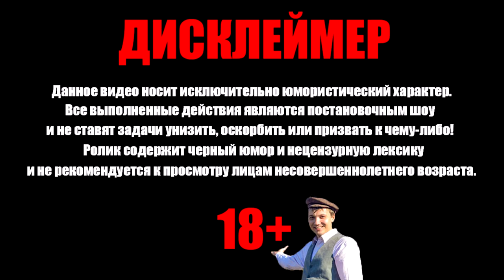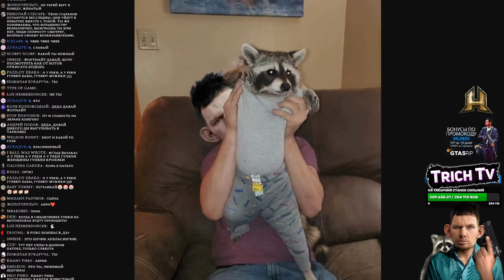Vr Chat I Пуки от Денчика I Беременна и др.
00:00 Начало
00:16 Vr Chat
00:33 Анекдот про сахар
01:00 Подписчик рэпует
01:41 Рэп про пятёрочку
03:18 Анекдоты
04:13 Жизненный донат про твич
04:33 Донат от Жены
05:07 Это кто?
05:21 Мем про Валакаса
05:46 Хайлайты Беременной в 16
06:04 Пуки от Денчика
07:16 Бахнув пельменів
07:23 Ещё пуки